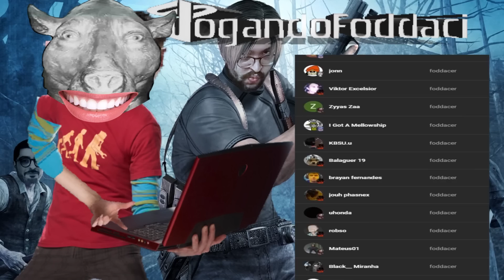jean ficou milionário 🤑 - Resident Evil 4 #36